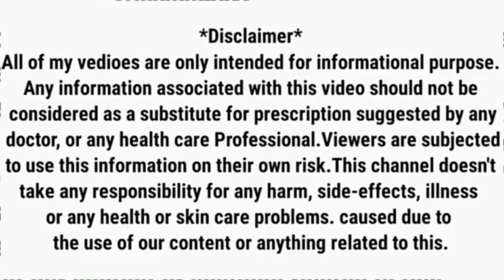अल्सर को सही करने वाली गोली | Rebagen Tablet Uses In Hindi | Rebamipide Tablet